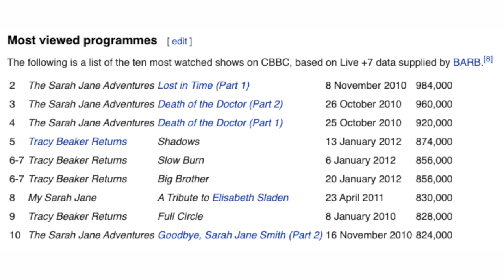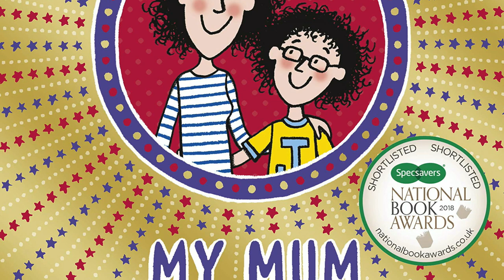When Will The Dumping Ground End?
Hello Guys. Today on Gate Of Theories we are looking at the top-rated franchise Tracy Beaker and seeing whether the show The Dumping Ground will ever end? Tell us what you think in the field section below.